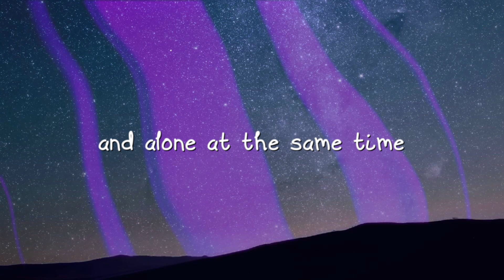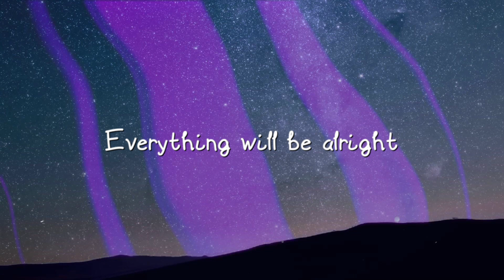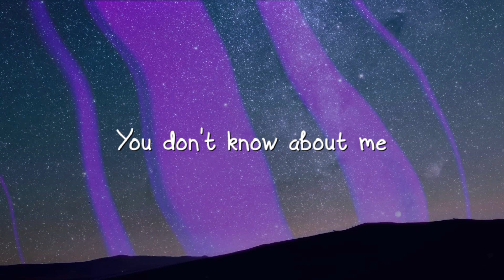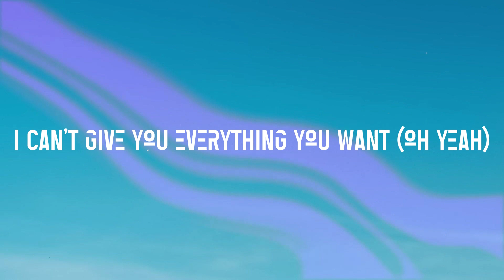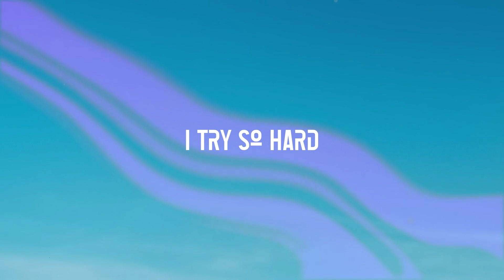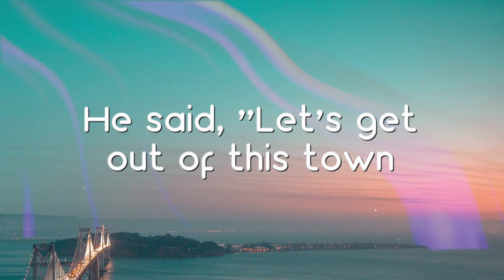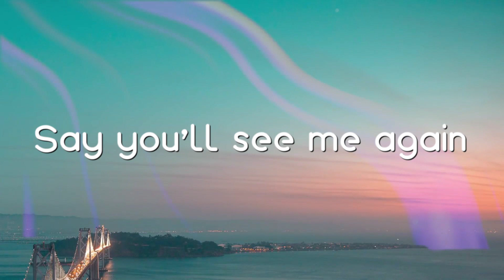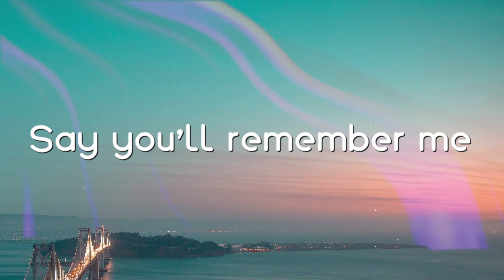22 - Taylor Swift On-screen Lyrics 💕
22 - Taylor Swift On-screen Lyrics 💕  22 - Taylor Swift On-screen Lyrics 💕